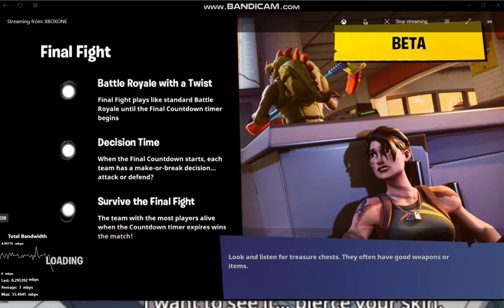FORTNITE GAMEPLAY ME AND PRO